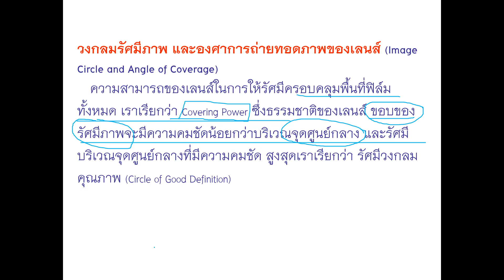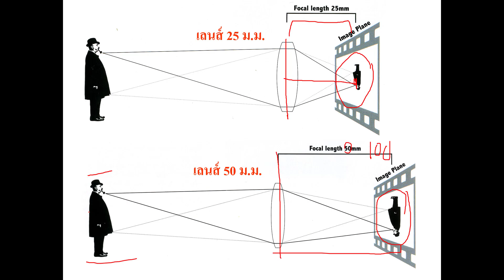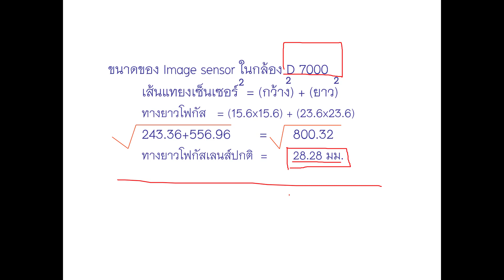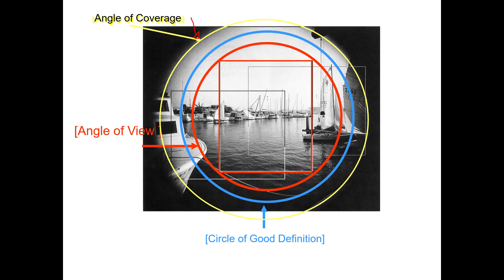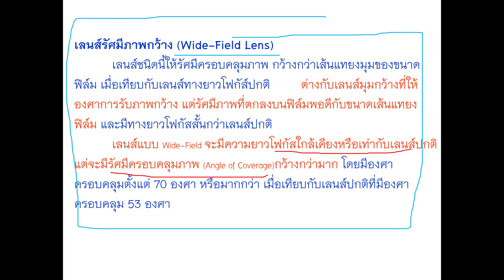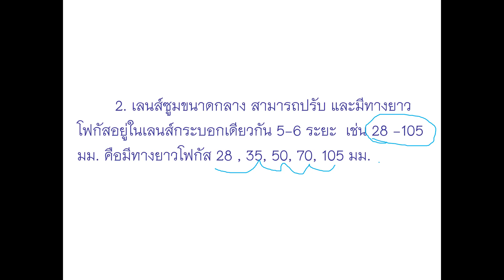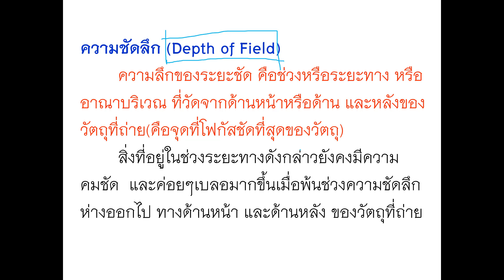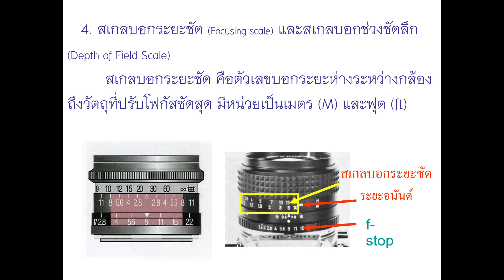Lens2 w6 64